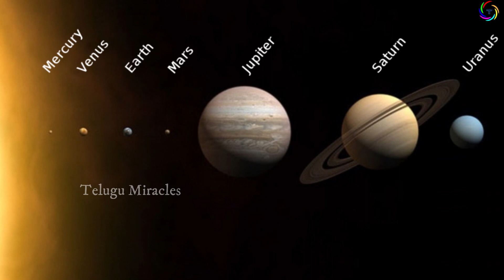ఇస్రో శుక్రయాన్.. త్వరలో శుక్రుడిపై ప్రయోగం||ISRO’s Shukrayaan-1 mission|ISRO’s big mission to Venus